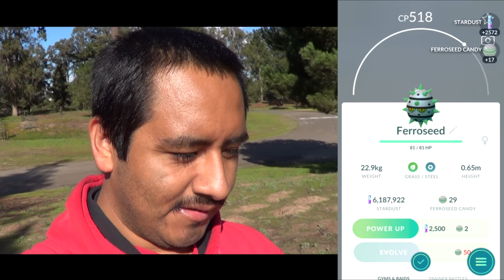Pokemon Go! Hatching The last Christmas Eggs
the last batch of eggs from last year. New year, new pleb.